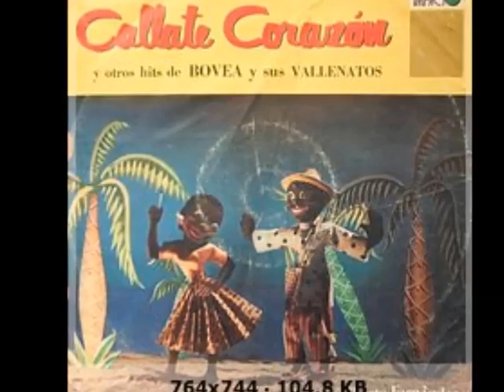Alberto Fernández Nada te pido Colección Lujomar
Alberto Fernández Mindiola, es oriundo de Atanquez (Cesar). Fue el primer cantante de vallenatos nacido en la provincia, no ejecutante del acordeón, se dio a la tarea de difundir a través de los medios de comunicación. En un principio, gracias a su cercanía a Rafael Escalona en el Liceo Celedón de Santa Marta, enseñó los cantos del maestro Escalona, a Guillermo Buitrago, quien hasta ese momento, se dedicaba a interpretar música caribeña en guitarra. Buitrago en compañía de Julio Bovea, grabó varios cantos de Escalona; al morir Buitrago, el guitarrista Bovea en compañia de Alfonso Angarita y Alberto Fernández, cre el grupo ´Bovea y sus Vallenatos´.

Ahi empieza la carrera de Fernández como intérprete vallenato y el trabajo de difundir en su voz por toda la costa atlántica y luego en el interior del país., los cantos de Rafael Escalona y otros autores del folclor vallenato. Su primer disco titulado ´Cantos Vallenatos de Escalona´, es una joya antológica. A ese le siguió ´Más Cantos de Escalona´ el cual se realizó con la colaboración de Colacho Mendoza y otros, que en total suman 85 producciones colombianas y extranjeras.

En 1966 fue a Argentina a promocionar la música vallenata, fue el primer cantante auténtico vallenato que difundió personalmente esta música en otro país. Regresó a Colombia a principios de los años setenta y decidió desligarse del grupo Bovea, pero continuo su labor de difusión del vallenato. Realizó varias grabaciones al lado de Gustavo Gutiérrez, Chico Cervantes entre otros.

Se radicó en Bogotá y creó la agrupación ´Alberto Fernández Mindiola y sus Auténticos Vallenatos´, trió con el que hasta hoy hace las delicias de las nostalgias y fiestas del país. Fernández se empeña en seguir inmerso en el auténtico Vallenato de Trío con lestras originales del maestro Escalona. Es una de las figuras determinantes para la difusión y el triunfo del vallenato en Colombia y el exterior, ha grabado más de 85 trabajos.

Entre los temas que ha interpretado se destacan Maria Peralta, Adiós Corazón que son de su autoría y gran parte del repertorio del maestro Escalona como La Casa en el Aire, Maria Tere, La Molinera entre muchos.

Por Fundación Festival Vallenato